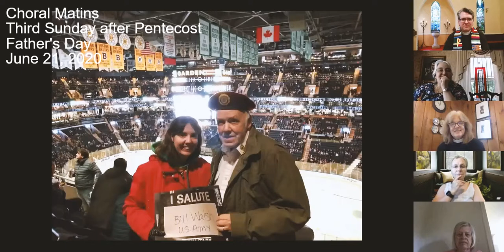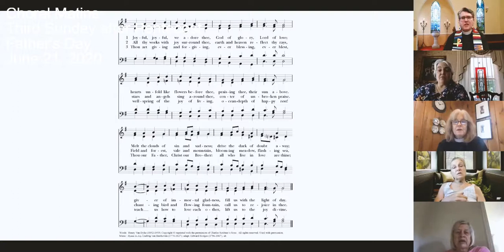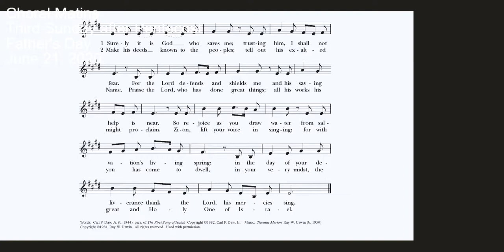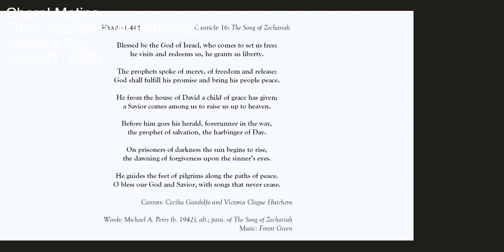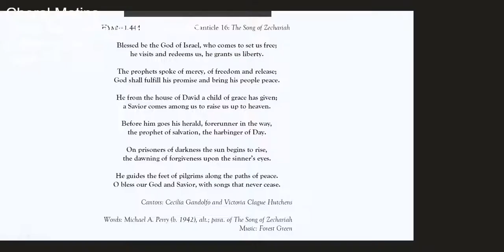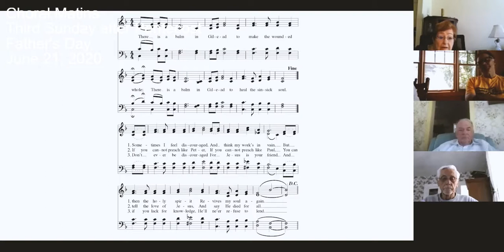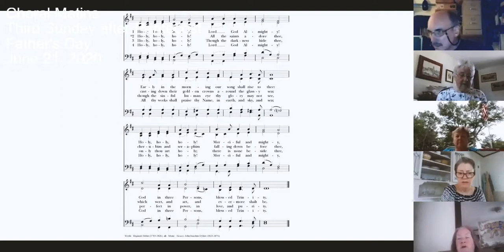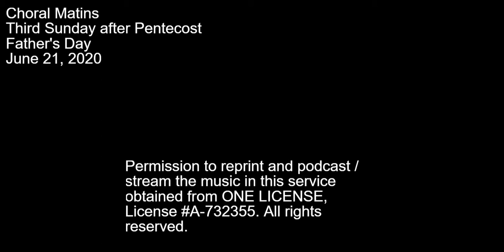Matins Pentecost 3A 2020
Choral Matins
Third Sunday after Pentecost
Father's Day

The Rev. Dr. Matthew Cadwell, Officiant
The Rev. Holly Hartman, Preacher & Deacon
Michael Salvatore, Director of Music
Emmanuel Church Choir